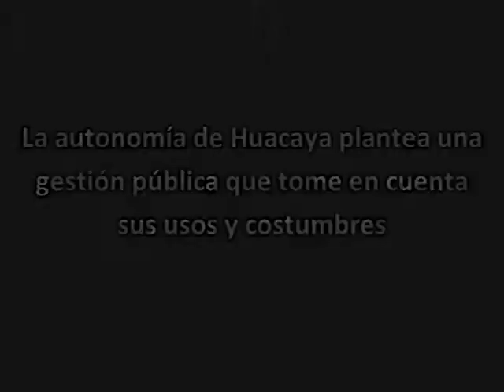Usos y costumbres en la gestión pública de la AIOC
Heidy Aruchari